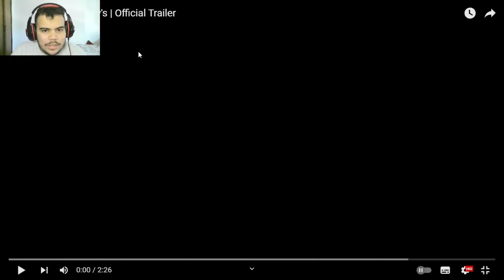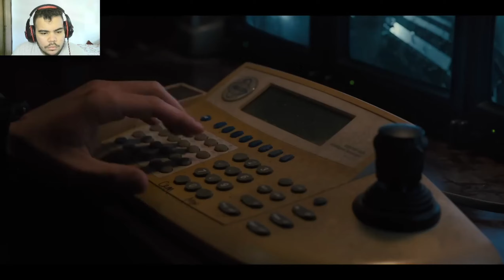REACT & ANÁLISE do TRAILER do FILME de FIVE NIGHTS AT FREDDY´S!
•Sobre este vídeo:

     O filme de Five Nights at Freddy´s está cada vez mais perto de ser lançado! E com isso, mais e mais pistas sobre o que podemos ver no filme acabam saindo na internet! E dessa vez, uma das pistas foi o trailer oficial do filme que lançou recentemente! E hoje eu estou trazendo um vídeo de react e análise do trailer oficial de Five Nights at Freddy´s!

Basta dar o play e curtir o vídeo á vontade ▶

📍Meu PC📍

• Ram: AMD 8Gb DDR4 ( 2 de 4Gb )

• SSD 240Gb

• Windows 10

•Placa de vídeo: Radeon Graphics 3.90 GHz ( integrada no processador )

📍Playlists recomendadas📍

📍Produção📍

• Capa do vídeo feita por Renan Alves.

~Discord dele: renansr#5856

Luiz Eduardo, 18 anos